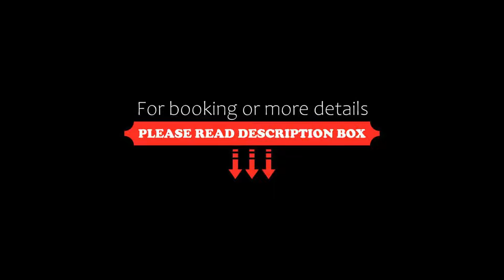Hotel Mediterraneo Centro, San Vito lo Capo, Italy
About Property:
You're eligible for a Genius discount at Hotel Mediterraneo Centro! To save at this property, all you have to do is sign in.
This property is 2 minutes walk from the beach. Featuring a garden and free Wi-Fi access throughout, Hotel Mediterraneo Centro offers rooms in San Vito Lo Capo. The property has a private beach area in the stunning sandy beachfront, a 4-minute walk away.
With air conditioning, each room is equipped with a flat-screen TV. The private...
Property Type: Hotel
Address: Via Arimondi 61, 91010 San Vito lo Capo, Italy
Searching For
1. Hotel Mediterraneo Centro - San Vito lo Capo - Italy
2. Hotel Mediterraneo Centro - San Vito lo Capo - Italy Address
3. Hotel Mediterraneo Centro - San Vito lo Capo - Italy Rooms
4. Hotel Mediterraneo Centro - San Vito lo Capo - Italy Amenities
5. Hotel Mediterraneo Centro - San Vito lo Capo - Italy Offers and Deals
Audio Credit:
Track Title: Blank Slate
Artist: VYEN